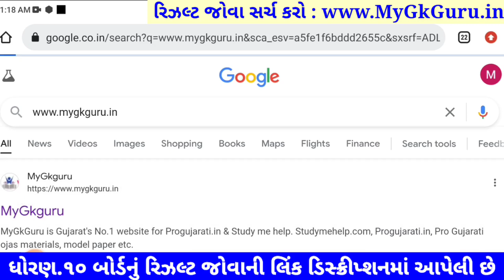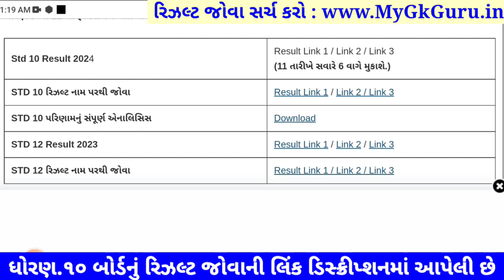🔥રિઝલ્ટ જાહેર, std 10 result 2024, gseb result 2024, 10th result 2024, gujarat board result 2024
gseb result 2024, std 10 result 2024, gseb board result 2024, gujarat board result 2024, 10th result 2024 gujarat board, ssc board result 2024, gujarat board result 2024 10th,

10th result 2024 gujarat board,
10th result 2024 gujarat board,
10th result 2024 gseb board,
10 gseb result 2024,
board exam result 2024 gujarat,
board result 2024 gujarat board,
10th gujarat board result 2024,
10th result 2024,
std 10 board result 2024,
10 result 2024,
10 result 2024 gujarat board,
10th gseb result 2024,
gseb result 2024 std 10,
gseb result 2024 class 10,

std 10 result is 11 may 2024